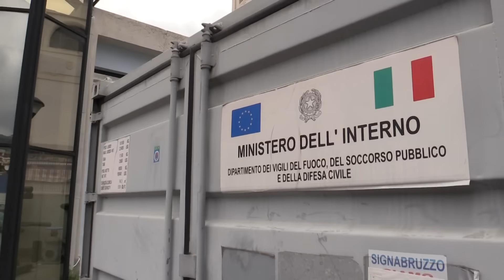Acqua potabile e gratuita all'Amam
I volontari della Nova Militia Christi distribuiscono buste d'acqua